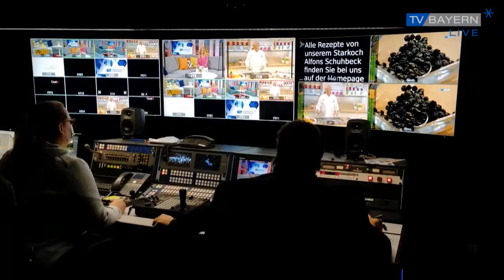Regensburger Herbstdult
In Regensburg ist die Herbstdult gestartet. Jedes Jahr ein Highlight für Groß und Klein. Wir waren vor Ort.